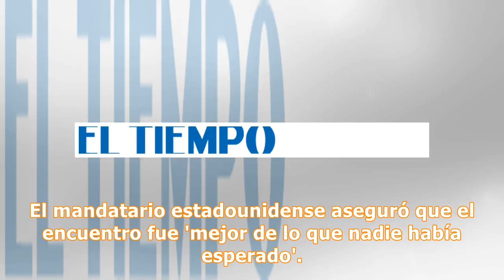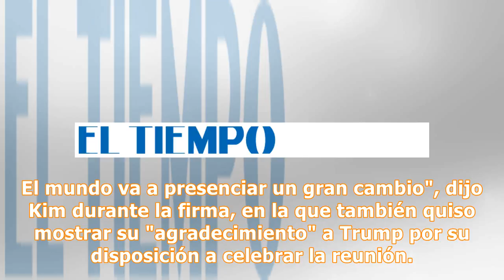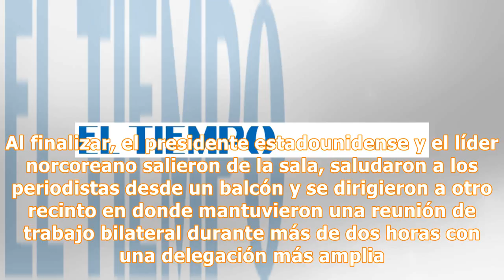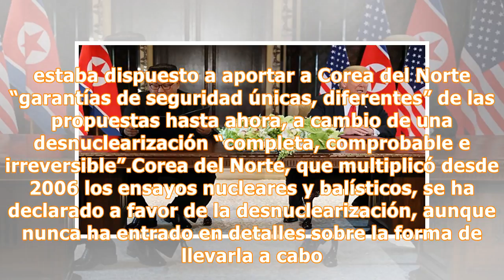Trump y Kim firman un documento conjunto en cumbre de Singapur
El mandatario estadounidense aseguró que el encuentro fue 'mejor de lo que nadie había esperado'. Reunión entre Donald Trump y Kim Jong Un Encuentra la validación de El Cazamentiras al final de la noticia. 12 de junio 2018 , 01:34 a.m. El presidente de EE. UU., Donald Trump, y el líder norcoreano, Kim Jong-un, celebraron este martes (lunes hora de Colombia) un encuentro histórico y hasta hace poco inimaginable tras décadas de tensiones provocadas por las ambiciones nucleares de Pionyang. Tras un...